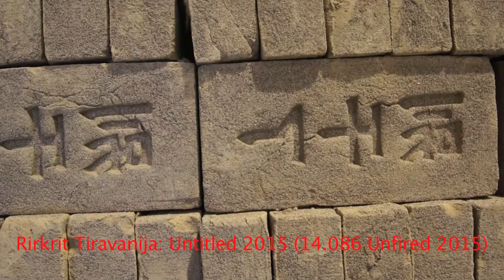Rirkrit Tiravanija: Untitled 2015 (14.086 Unfired)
14.086  mattoni crudi, ne puoi portare via uno per 10 €. Alla fine della mostra il ricavo sarà donato all'ISCOS, una organizzazione non governativa impegnata per i diritti dei lavoratori cinesi.
Le opere di Rirkrit Tiravanija hanno al centro la relazione, l'interazione umana è la sua materia prima.
Rirkrit Tiravanija va al di là delle prestazioni per creare opere concettuali socialmente impegnate sul confine tra pubblico e privato per suggerire nuove soluzioni.